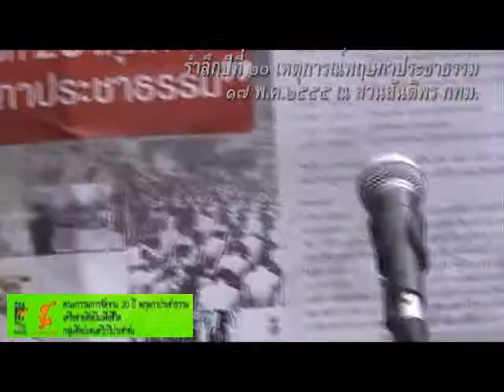BUU Chorus -ราชดำเนิน 17พค55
วงขับร้องประสานเสียงแห่งมหาวิทยาลัยบูรพา(BUU Chorus) ในบทเพลง ราชดำเนิน ใน งานรำลึกถึงปีที่ 20 เหตุการณ์พฤษภาประชาธรรม 17 พ.ค.2555 ที่สวนสันติพร ข้างกองสลาก ถ.ราชดำเนิน กทม post